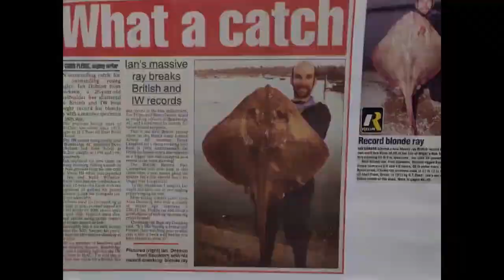Town Quay Fishing Southampton Pier Fishing Beach Fishing ZZIPLEX Southcoast United Kingdom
Just a simple easy bit of fun Fishing trip with a work colleague. most fish wins

6 pout for me and nowt for poor Tom 🤣🤣🤣

Remember to pay
Put your rubbish into the bins provided